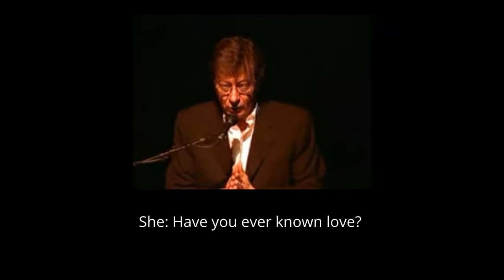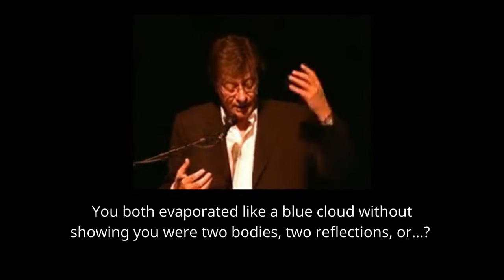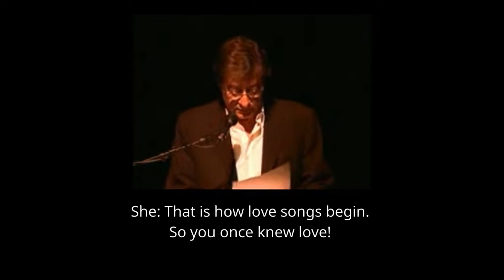Mahmoud Darwish: She/He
She: Have you ever known love?
He: When winter comes,
I will be touched
by a passion for
something absent.
I will give it a name,
any name,
and will forget ...
She: What will you forget? Tell me!
He: The fevered shiver, my raving
beneath the sheets as I sigh, Cover me,
cover mel
She: What you are talking about
is not love.
He: What I am talking about
is not love.
She: Have you ever felt the desire
to pass through death
in a woman's arms?
He: The more complete the absence
the more I am present. Distance is shattered,
and death embraces life, and life
embraces death ... like lovers.
She: Then what?
He: Then what?
She: You were united with her
and you did not know her hands
from yours.
You both evaporated
like a blue cloud
without showing you were
two bodies, two reflections, or ... ?
He: Who is the female?-A metaphor of earth in us?
Who is the male?-The sky?
She: That is how love songs begin.
So you once knew love!
He: The more perfect the presence
and the more the unknown
is tamed, the more I am absent.
She: It is winter.
Perhaps I have become the past
you prefer in winter.
He: Perhaps ... au revoir.
She: Perhaps ... au revoir!

🔸 Mahmoud Darwish
Translated by Mohammad Shaheen